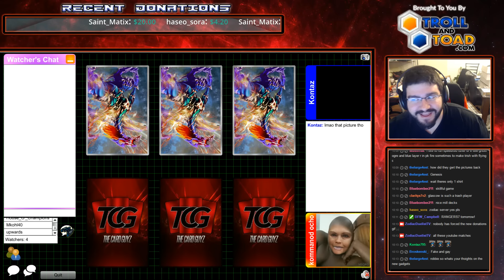Zodiac April Round 4: TCGz Blair Hunter (Kozmo) vs Logan Kaplan (Burning Abyss)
so be sure to check them out!

Another Texas Duelist comes to the forefront of the Zodiac Duelist tournaments in the form of Team Yeet's Logan Kaplan, but one of the hardest matchups ensue as TCGz Blair Hunter and his Kozmos fly down from space and take to battle with the underworld monsters. Will Logan's deck fail to able to deal with big untrargetable ships, or will Blair fall victim to the fires of the abyss?